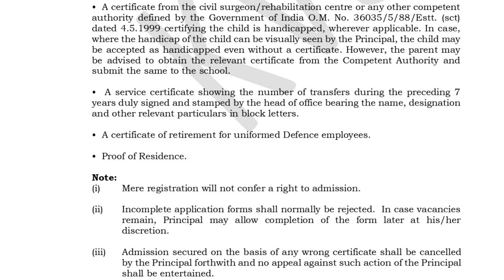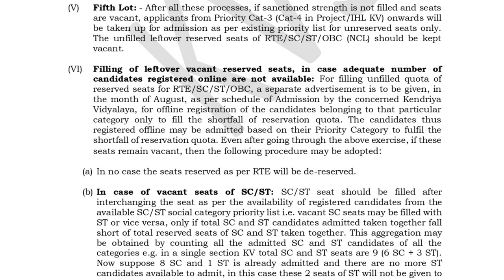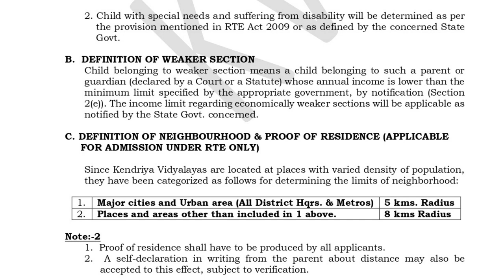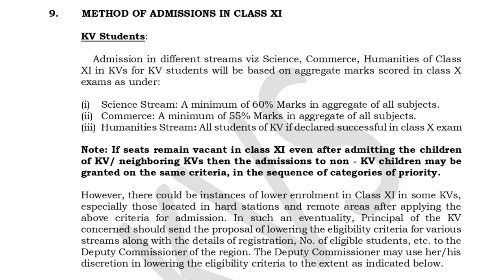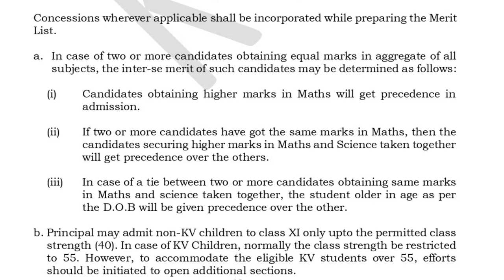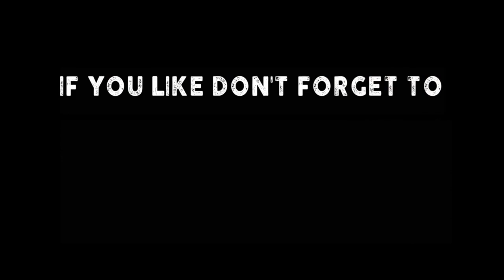Kendriya Vidyalaya Admission 2022-23 / Central School Admission / KVS /केंद्रीय विद्यालय प्रवेश 2022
KVS ADMISSION FORM 2021 / CENTRAL SCHOOL ADMISSION FORM / HOW TO FILL FORM 2021-22 | KVS DELHI LIVE